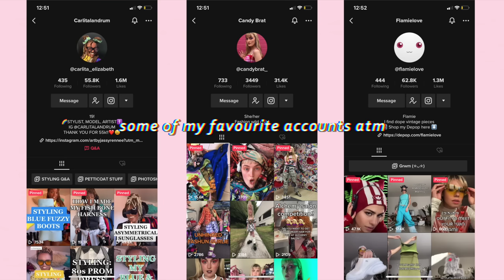trying 2022 fashion trends & aesthetics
today i'm trying different aesthetics that are predicted to big the top 2022 fashion trends! from the 2010's tumblr era revival to space age cyber punk to balletcore and everything in between!

look one
corset - thrifted
necklaces - thrifted
fishnets - asos

denim jacket - thrifted
flannel shirt - mixxmix
leather jacket - korea (i don't know the store name)
shoes - asos
socks - target

beret - yesstyle |

look four
skirt - brandy melville
sweater vest - thrifted
bag - mimco

look five
bodysuit - depop
vest - thrifted
skirt - minkpink
leg warmers - diy
inflatable bag - depop
vest - beginning boutique

ear muffs - diy
bag - thrifted

look seven
pants - i am gia
cardigan - brandy
goggles - ebay
shoes - puma x buffalo london
belts - thrifted
half skirt - diy
ribbon - dollar store